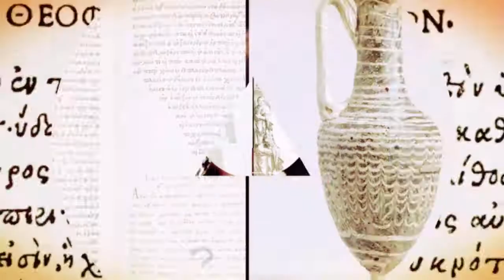THE ESSENTIAL OILS IN ANCIENT GREECE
ΤΑ ΑΡΩΜΑΤΙΚΑ ΛΑΔΙΑ ΣΤΗΝ ΑΡΧΑΙΑ ΕΛΛΑΔΑ @ e-solidharma.gr

Η παραγωγή αρωματικών λαδιών με βάση το ελαιόλαδο, ήταν ιδιαίτερα ανθηρή στην Αρχαία Ελλάδα της Εποχής του Χαλκού (π. 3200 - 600 π.Χ).
Αυτή η πληροφορία πηγάζει από κείμενα της Γραμμικής Β, αλλά και από επιγραφές της Κνωσού, των Μυκηνών και της Πύλου.

The production of the essential oils, based on Olive oil, was particularly flourishing in ancient Greece of the Bronze Age (c. 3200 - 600 BC).
This information originates from texts in Linear B, as well as from inscriptions found on various tablets and vases at Knossos, Mycenae and Pylos.